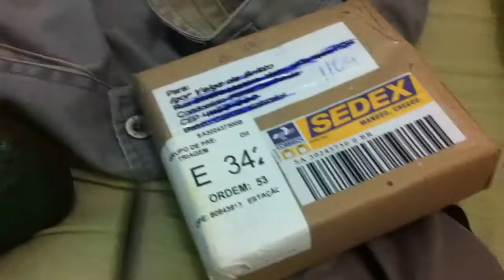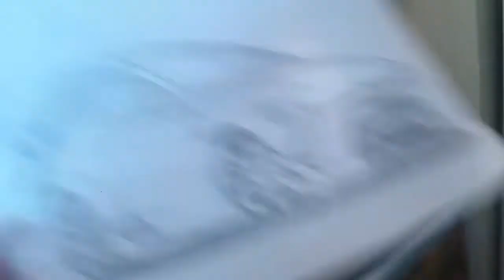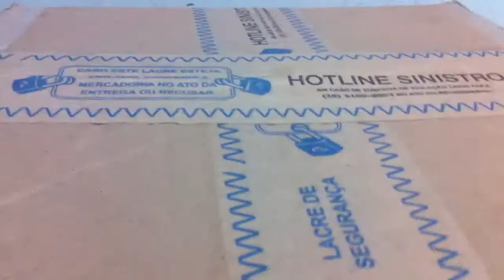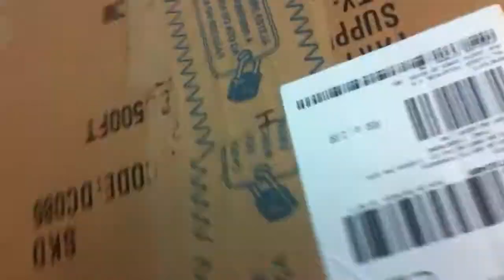Boss Weeks #4 || Ecomendas, Sub-Zero, Cadilac em Salvador.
Nesse  quadro spin-off, eu gravo um pouco da minha vida, só por diversão. Se esse é o primeiro vídeo que você está assistindo, p assunto normal do meu canal são jogos de corridas e carros ou até comentários sobre corridas, dê uma olhada. :)
Se gostou não esqueça de deixar o like+fav para ajudar na divulgação do canal e eu saber que vocês estão gostando do conteúdo aqui presente, e se é novo inscreva-se para ter novos vídeos na sua Box